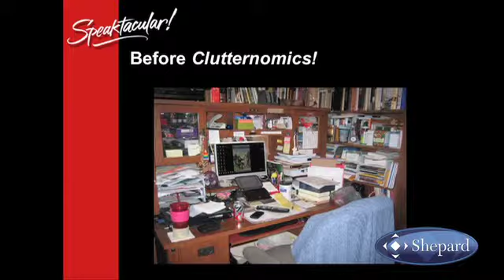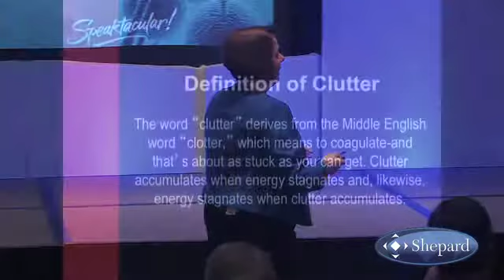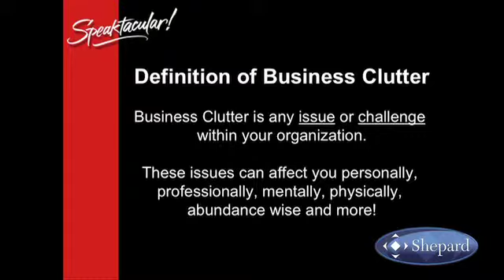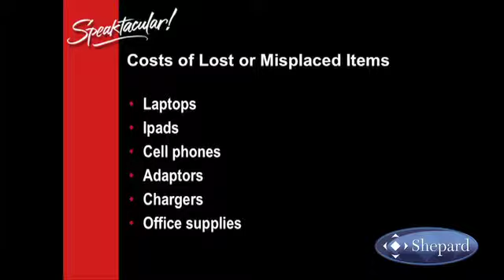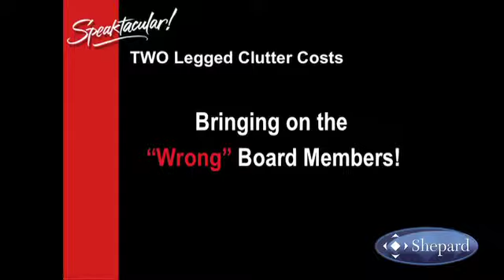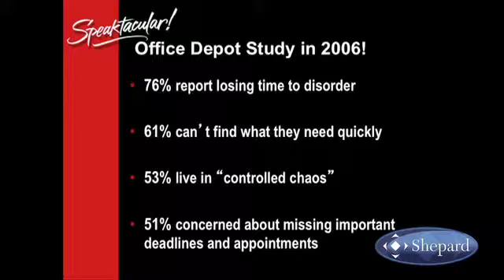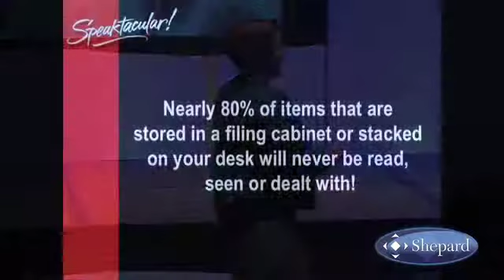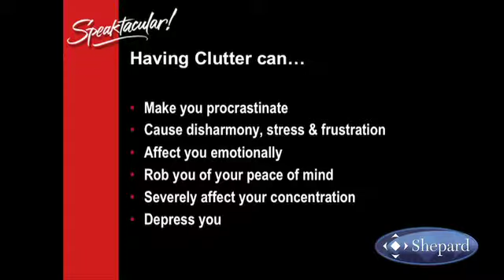Clutternomics Part 1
Business growth expert, Kathleen Ronald, delivers empowering programs that not only motivate but also produce bottom-line results. With an electrifying and comedic delivery method, Kathleen has helped countless companies and solo-preneurs to develop strategies that have led to first-year revenue increases of 50%++.